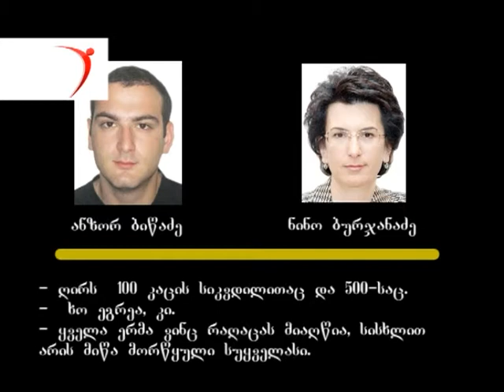დასკვნის მნიშვნელოვანი ფრაგმენტები. რუსთაველის გამზირი. 2011 წლის 26 მაისი .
• არსებობდა გეგმები მოვლენათა განვითარების სხვადასხვა სცენარებისათვის. არსებობდა დეესკალაციის გეგმა. ოპერატიული ინფორმაცია სათანადოდ ეცნობოდა მეთაურებსა და დანაყოფებს და საფუძვლად ედებოდა ტაქტიკურ გადაწყვეტილებებს. თავდაპირველად გამოყენებული რესურსები, მათ შორის არასასიკვდილო და სპეციალური დანიშნულების საშუალებები, იყო თითქმის მთლიანად ადეკვატური მოსალოდნელი საფრთხისა.